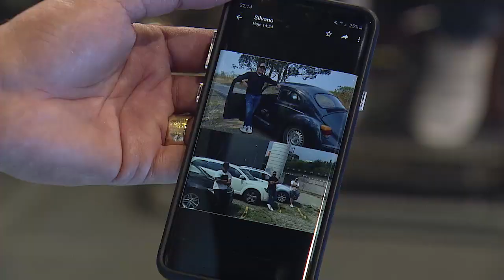Viva a Vida - 29/10/2019 - Parte 2